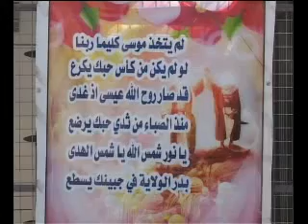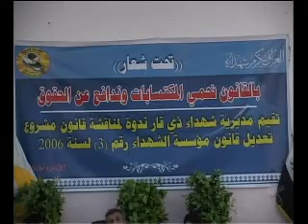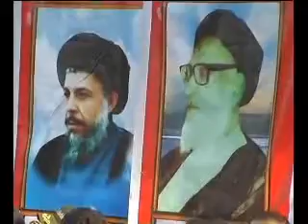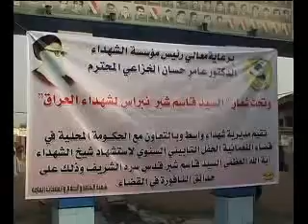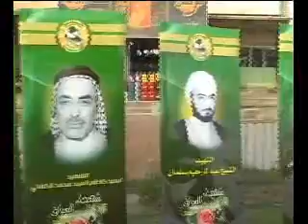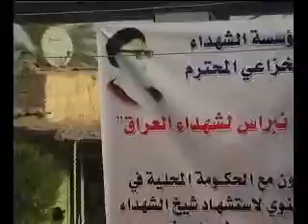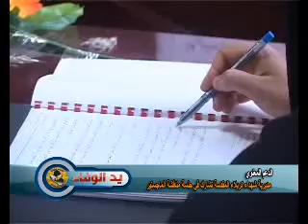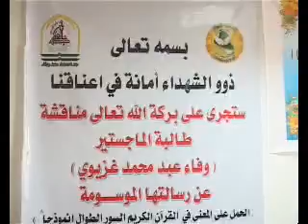برنامج يد الوفاء حلقة 189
- مديرية شهداء ذي قار تعقد ندوة لمناقشة مشروع تعديل قانون مؤسسة الشهداء.
- تواصل العمل بمجمع الخالدون السكني الثاني بمحافظة البصرة.
- مديرية شهداء واسط تقيم حفلا تأبينيا بمناسبة استشهاد السيد قاسم شبر.
- الطالبة وفاء عبد محمد الوائلي تنال شهادة الماجستير عبر قناة مؤسسة الشهداء.
- جمع عينات الدم من ذوي الشهداء لاستخراج البصمة الوراثية بهدف التعرف على شهداء المقابر الجماعية في مديرية شهداء شمال البصرة.
- وفد من مديرية شهداء صلاح الدين يزور الحجاج من ذوي الشهداء العائدين الى ارض الوطن بعد ادائهم فريضة الحج على نفقة مؤسسة الشهداء.